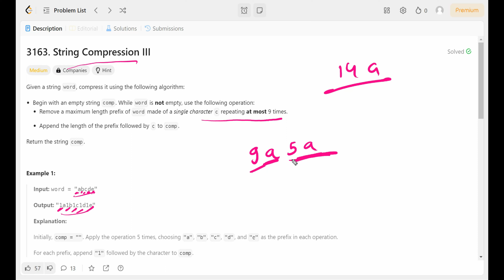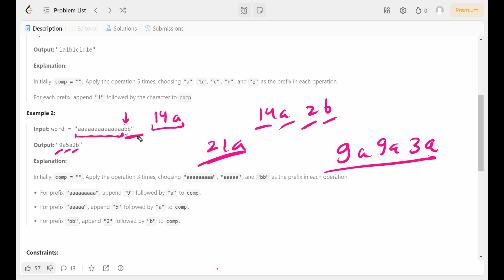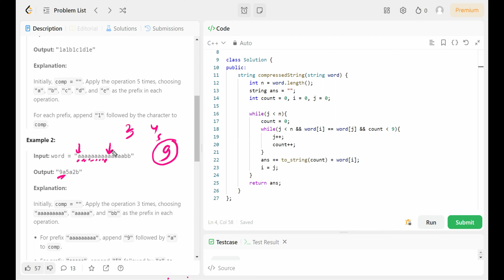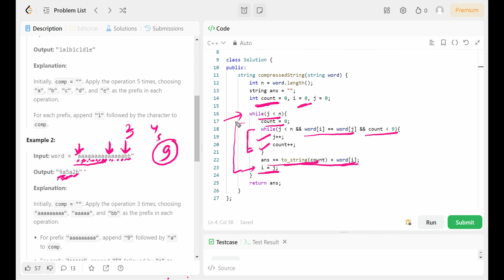3163. String Compression III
In this video we discuss second problem of Leetcode Weekly contest 399

3163. String Compression III